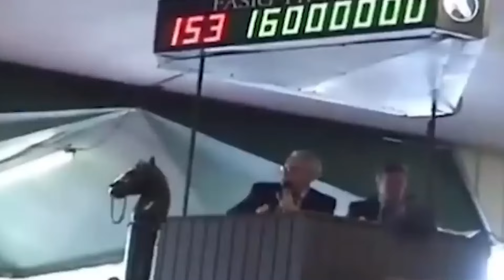اغلي 10 أنواع خيول في العالم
فى عالم يندمج فيه الجمال بالقوة ، تتألق الخيول كأحد أبرز الكائنات التى تجمع بين الأناقة والقدرة العملية ، حيث كانت هذه الكائنات تشارك فى مختلف جوانب حياة البشر .
وتعكس سلالات الخيول المرموقة ليس فقط قوتها البدنية ولكن أيضا سماتها الفريدة وأصلها الذى يجعلها تتألق بين باقى السلالات.

وفى هذا الفيديو سنعرض معكم  أغلى عشر سلالات خيول حول العالم، و سيصدمك كم أن سعر الواحد منها قد يصل إلى ملايين الجنيهات.